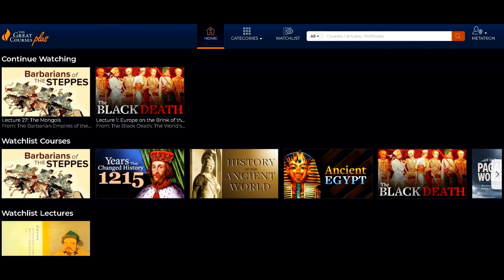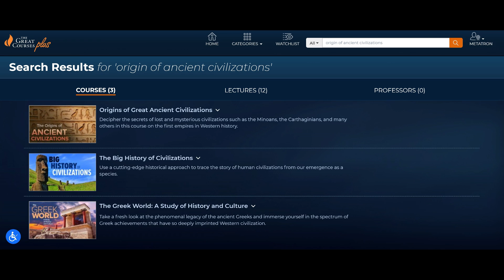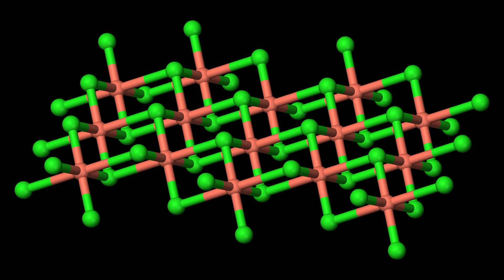From The Bronze Age To The Iron Age: Was Iron REALLY Better Than Bronze?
From the Bronze Age to the Iron Age on this video we will discover what was it that made iron such an age changing metal.

An alloy made mainly of copper, bronze was the main hard metal in use for e very long period of time. To obtain this particular alloy people mixed tin, or alluminium or zinc or manganes or nickel with copper (sometimes they mixed even non-metals or metalloids with copper), producing a variety of alloys with many different qualities. The historical times when bronze was the material of choice for making weapons and tools and other stuff was the Bronze Age. This Age was followed by the Iron Age that started around 1300 BC.
Iron is a chemical element (Chemical Symbol Fe, from Latin: ferrum). It is the most common element on Earth, being the main building element of Earth's core (both outer and inner core). Of all the elements in the Earth's crust Iron is the fourth most common.
One of the elements  that we know for sure it was known to the ancient world, Iron has been worked for many many centuries. Even so, ancient objects made of iron are rarer than objects made of other elements like gold or silver, and that's because the fast way with which iron corrodes. The technology that allowed to work iron developed slowly, and it took quite some time, actually centuries, for objects made of iron to become the tools (or weapons) of choice and replace the ones made of bronze.